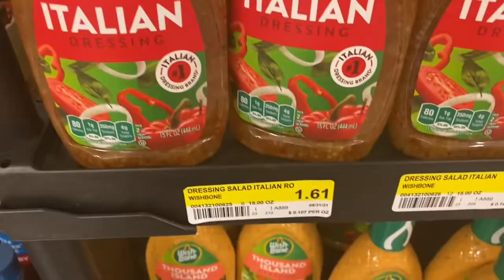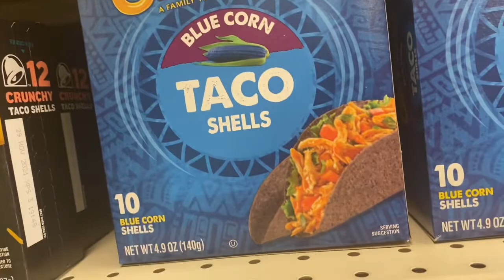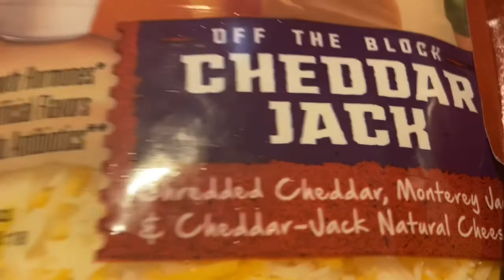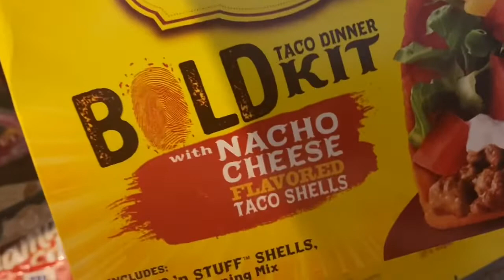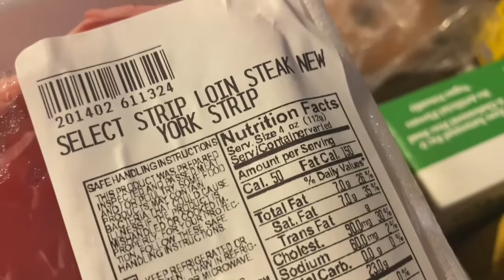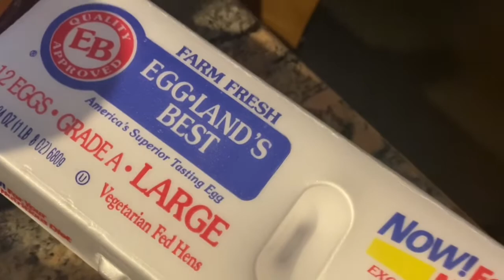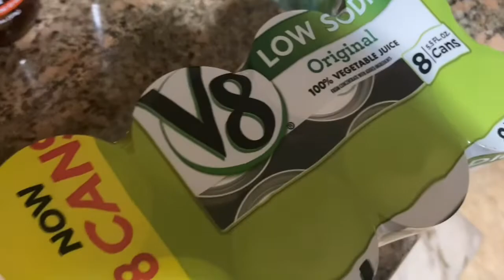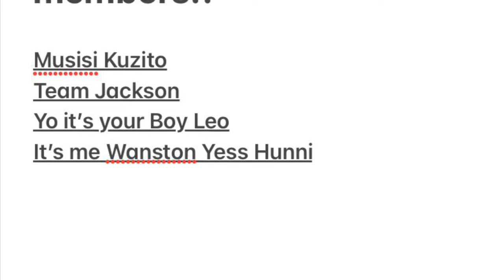The Food Scarcity is real!! Grocery shopping with empty shelves, low inventory and high prices!!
Grocery shopping in the commissary and a grocery haul#groceryshopping#groceryhaul#foodshortage

Memberships to my channel now available !! Click the Join button.

Channel Members
Musisi Kuzito
Team Jackson
It’s me Wanston Yess Hunni
Yooo It’s Your Boy Leo

For gently used Women’s accessories and Home Decor

Don’t forget to thumbs me up and share me out with your friends and family!!! Become a part of the family!!! Blessings and Love ❤️ Lady C